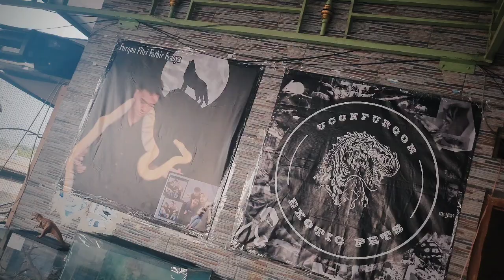Uconexoticpets - kondisi di bulan Agustus